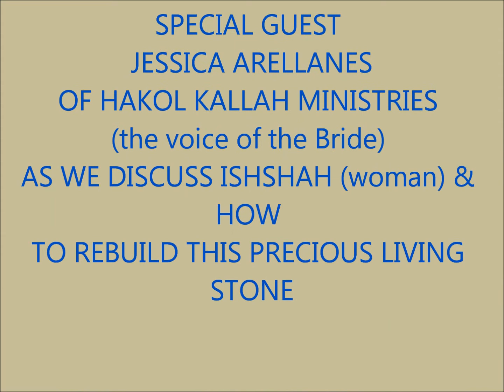REBUILDING ISHSHA (woman) SERIES